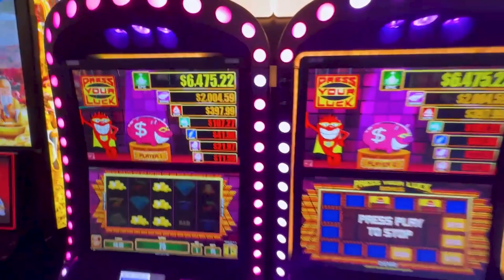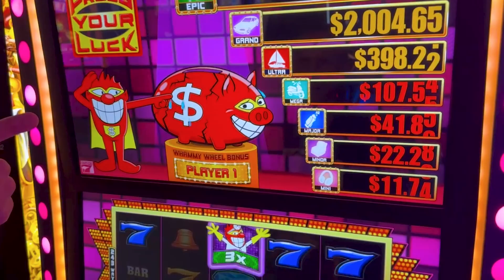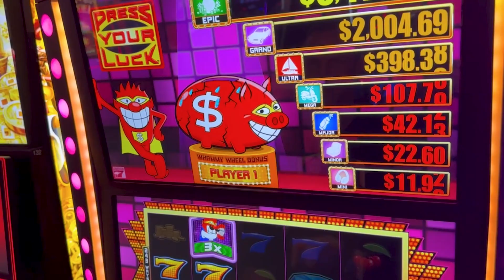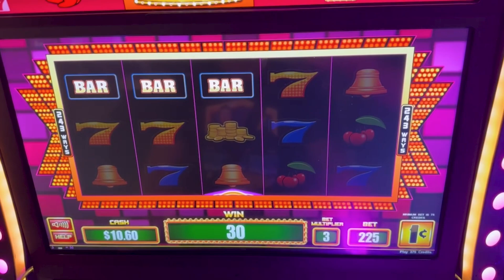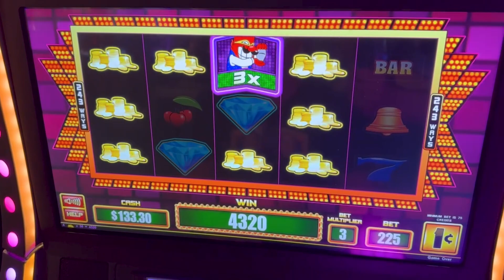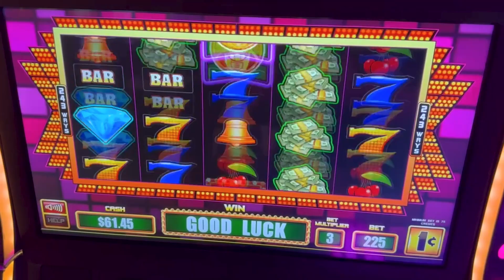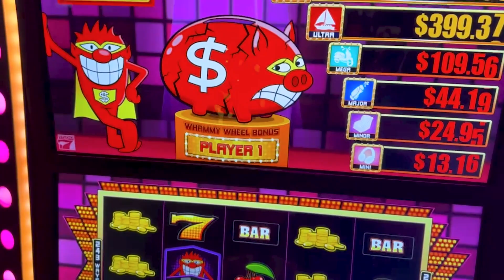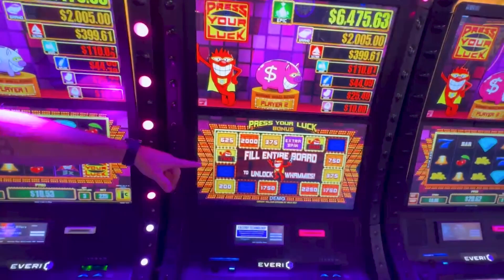Do You Love Press Your Luck Like He Does?